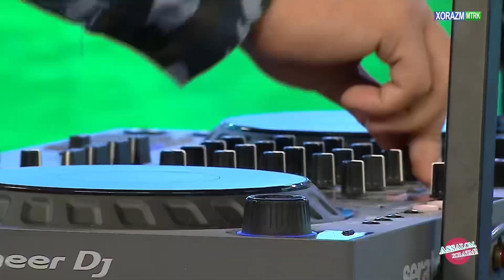Ravshan sabirov & DJ YURA ASKAR REMIX 2023